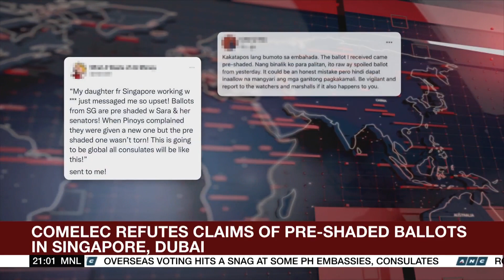Comelec refutes claims of pre-shaded ballots in Singapore, Dubai | ANC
The World Tonight: Allegations of irregularities hound the start of absentee voting for Filipinos overseas.